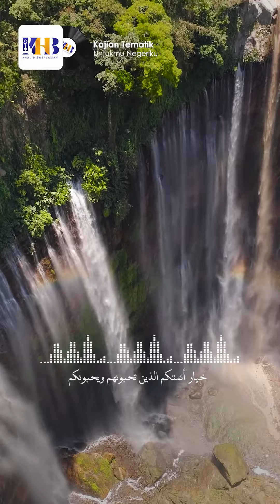(source: WAG Akhwat Kajian Ust. KHB)